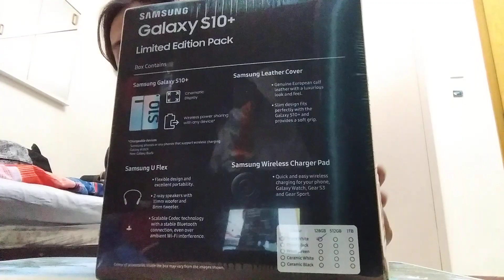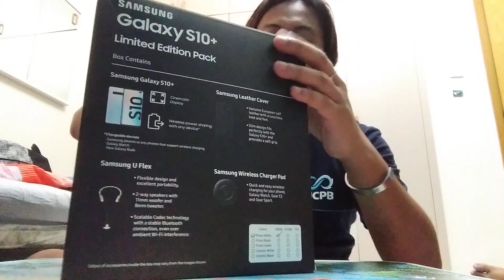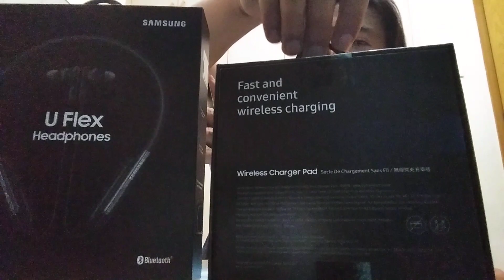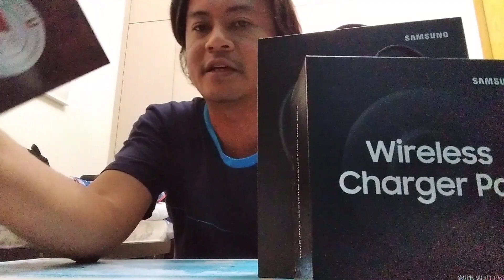Samsung Galaxy S10 plus Limited Edition Bundle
Limited Edition Bundle S10 plus